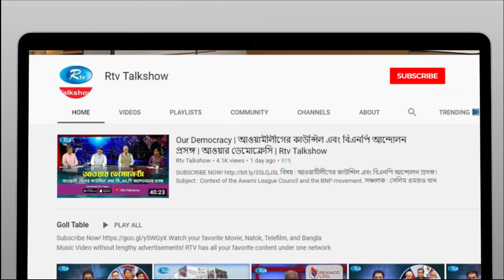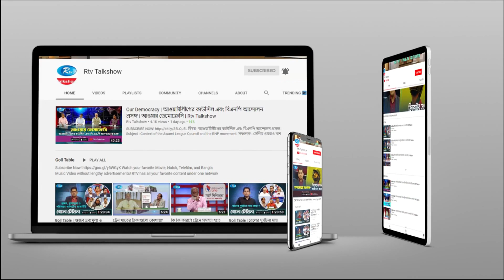ভোট বিতর্ক | Vote debate | Our Democracy | Rtv Talkshow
অনুষ্ঠান : আওয়ার ডেমোক্রেসি।
আলোচনার বিষয় : ভোট বিতর্ক।
সঞ্চালক: রোবায়েত ফেরদৌস।
প্রযোজক: মো. জহিরুল ইসলাম।
আলোচক:
১. আওয়ামী লীগের সাংগঠনিক সম্পাদক এস এম কামাল হোসেন
২. বিএনপির যুগ্ম মহাসচিব ব্যারিস্টার মাহবুব উদ্দীন খোকন
এবং
৩. নির্বাচন কমিশনের সাবেক যুগ্ম সচিব ও সুপ্রিম কোর্টের সাবেক রেজিস্ট্রার জেনারেল ইকতেদার আহমেদ

- Team RTV